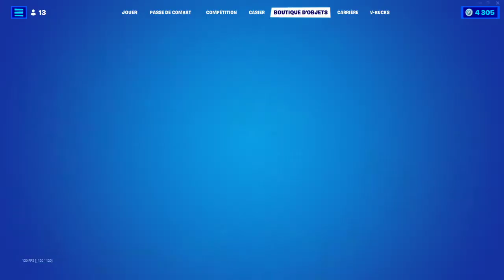BOUTIQUE FORTNITE du 8 Aout 2022